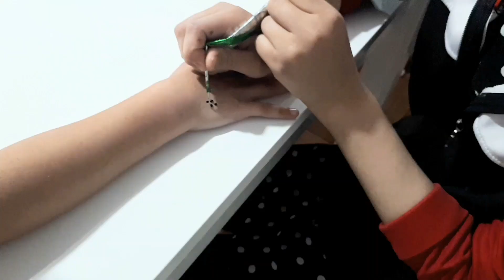HİNT KINASI YAPTIRDIK-GEÇİCİ DÖVME YAPIMI